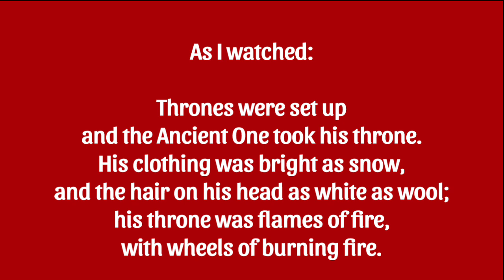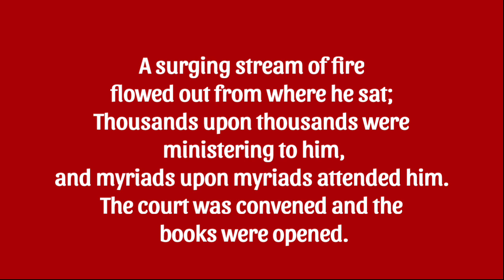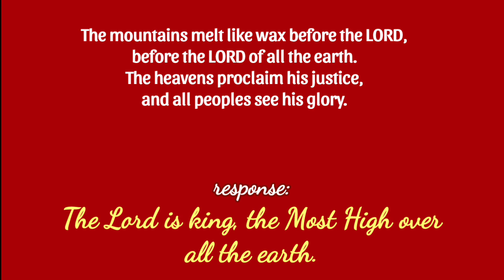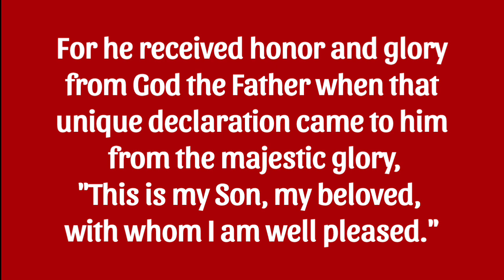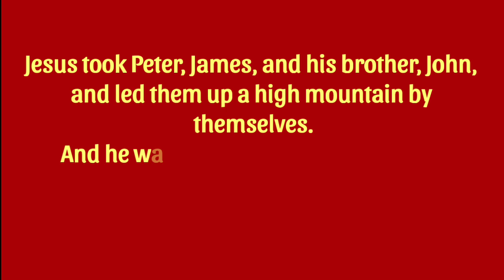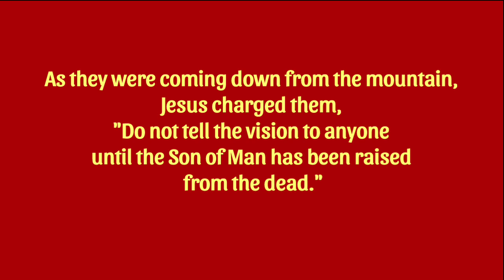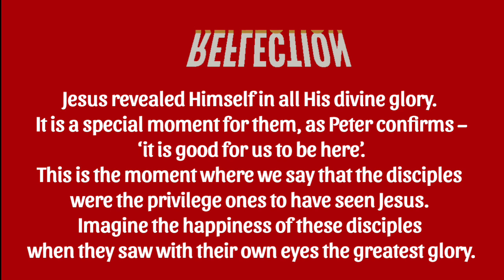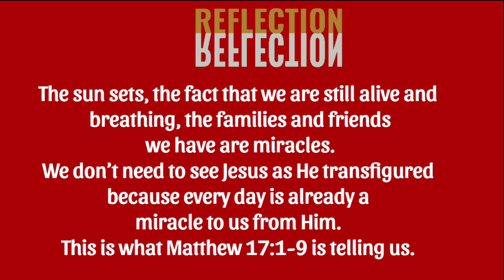Feast of the Transfiguration of the Lord